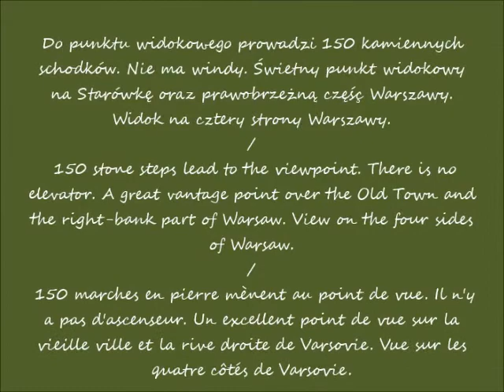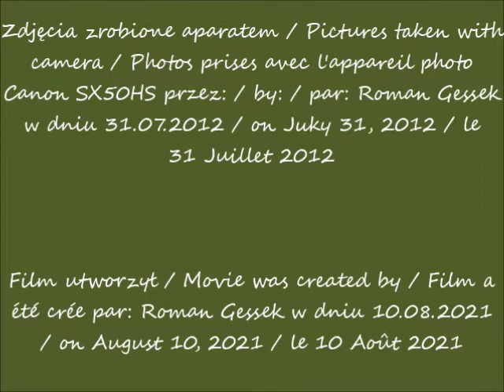2021 08 10 31 07 2012 Warszawa Panorama Zamku Warszawskiego i placu Zamkowego cz 3 Widok z dzwon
Panorama Zamku Warszawskiego i placu Zamkowego / Panorama of the Warsaw Castle and the Castle Square / Panorama du château de Varsovie et de la place du château
Taras widokowy na dzwonnicy kościoła akademickiego św. Anny / Observation deck on the belfry of St. Anna's academic church /  Plate-forme d'observation sur le beffroi de l'église académique de Sainte-Anne
Widok z dzwonnicy kościoła akademickiego św Anny / View from the bell tower of the academic church of St. Anna / Vue depuis le clocher de l'église académique de Sainte-Anne
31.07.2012 po / after / après 13.26